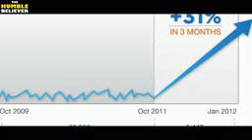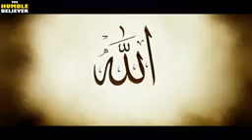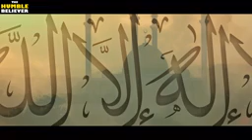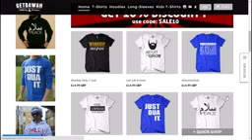Biblical Hollywood Movies - Nouman Ali Khan